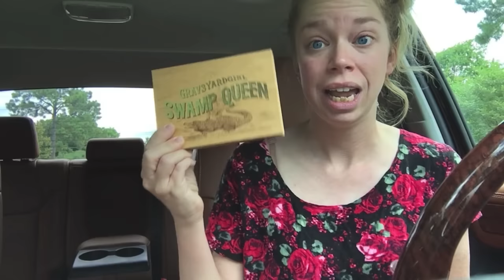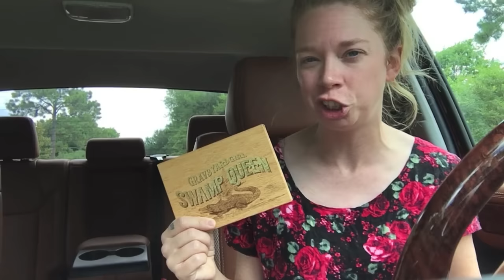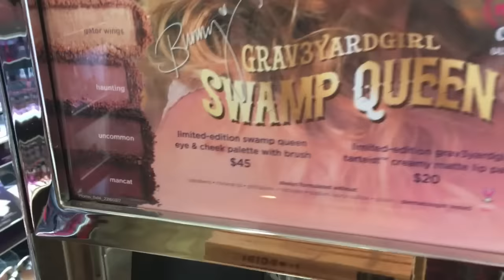SWAMP QUEEN COLLECTION! IN STORES NOW!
WANNA SEND ME MAIL?  SEND IT HERE!:
GRAV3YARDGIRL
PEARLAND, TEXAS
77588